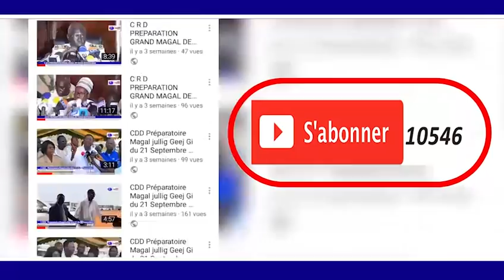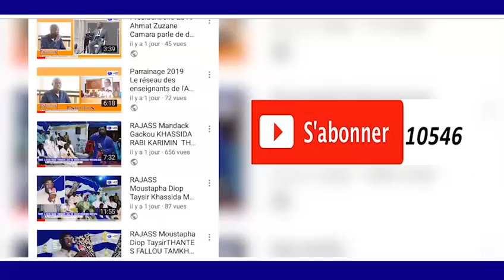Arrivée Daara Darou Salam Matlaboul Fawzeyni Ak Universlle Sokhna Aïda Thioune Thiant Serigne Saliou